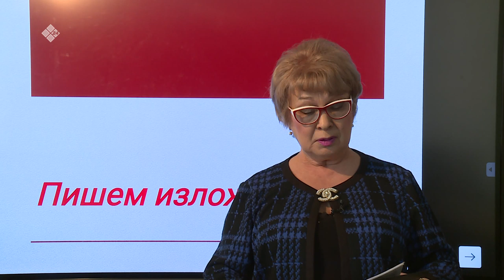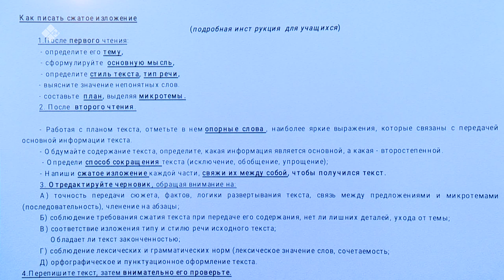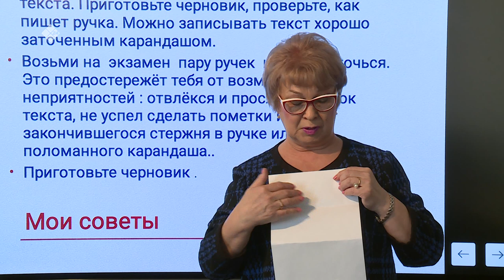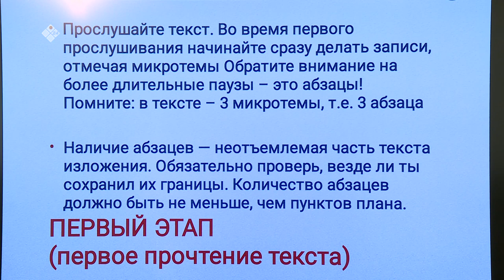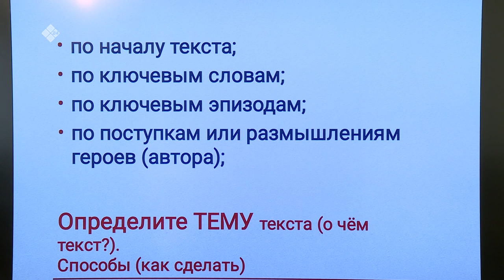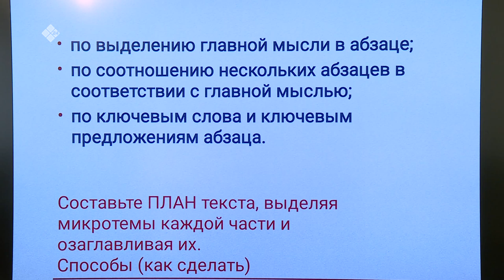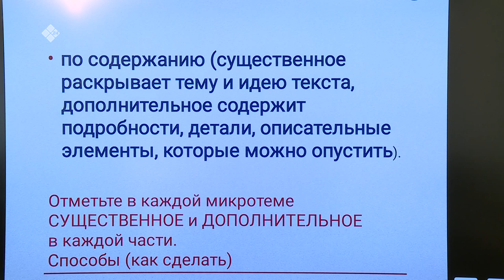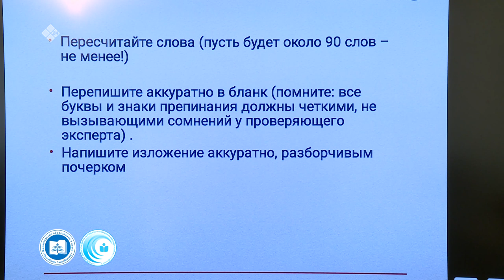Дистанционные уроки на НВК: Русский язык 9 класс (08.04.20)